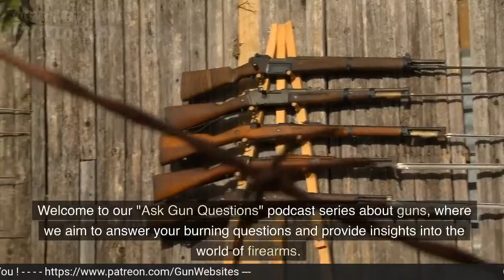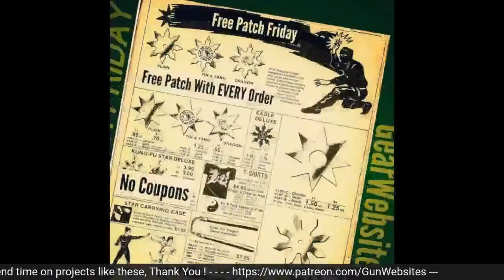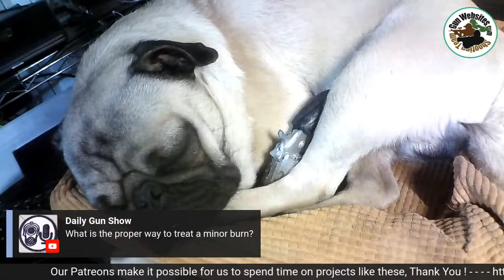Tactical Quiz - Play Online LIVE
Tonight:
a 25 question "tactical skills" quiz